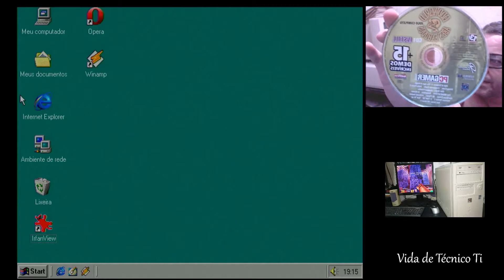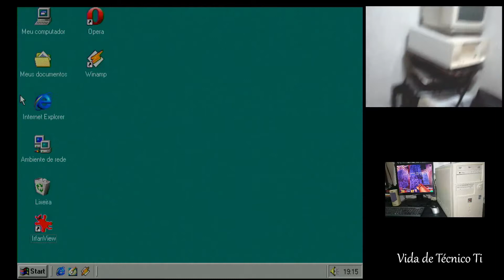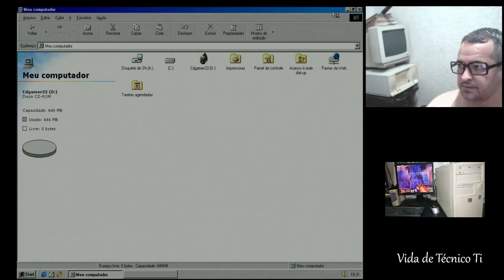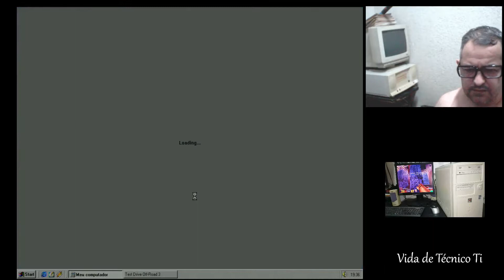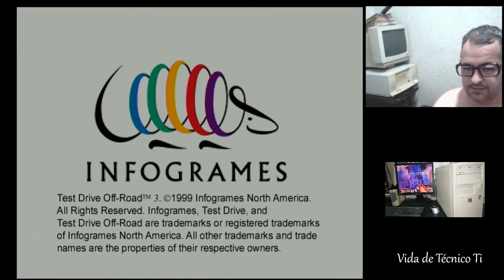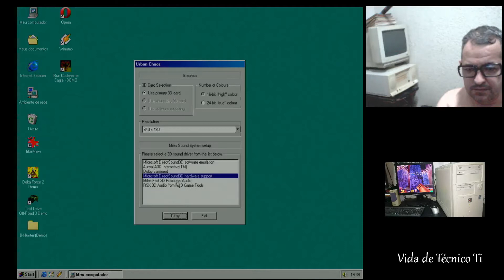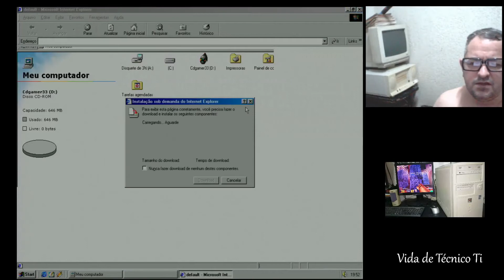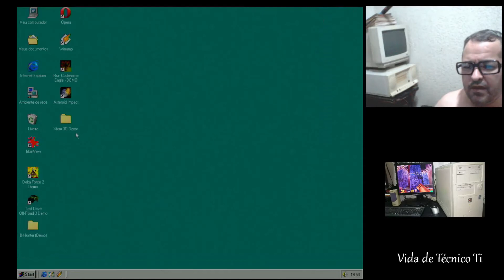Revistas Nostálgicas Testando CDs PC Gamer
este e um CD da revista CD expert PC expert com vários games demos
da nossa serie